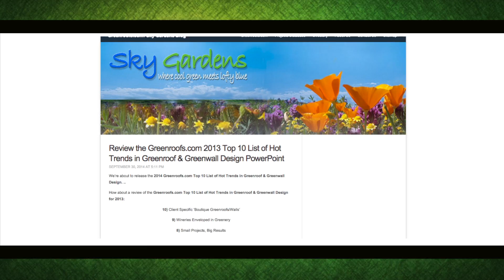ZinCo USA - Company of the Week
ZinCo Group is an international pioneer in designing and manufacturing green roof systems for high density urban areas. Since our inception in 1957, we have led the industry's growth and advancement by developing environmentally smart solutions that reduce urban heat island effect and improve storm water management. Our award winning products and systems help clients develop stunning landscapes that are earth-friendly by conserving energy and producing cleaner air and water in urban areas.

ZinCo is fully committed to maximizing the economic, environmental and public health benefits of green roof systems. Our holistic approach to promoting green roof utilization includes: technical and horticultural research, developing standards in partnership with industry associations and sponsoring annual international conferences to build public awareness and education.

Based in Germany, ZinCo has offices in over 17 countries throughout Europe, Asia and the Americas. We install over 15 million square feet of green roof systems annually on commercial, residential, industrial and institutional buildings. Our lightweight, durable green roof systems leverage German-engineered technology to imitate the beauty of nature and deliver superior environmental and economic benefits to building owners and communities all over the world.

please visit their company profile in The Greenroof & Greenwall Directory.